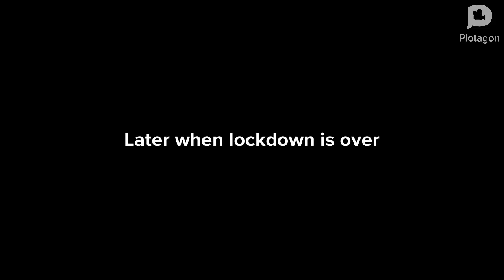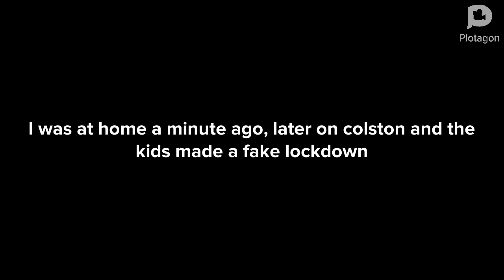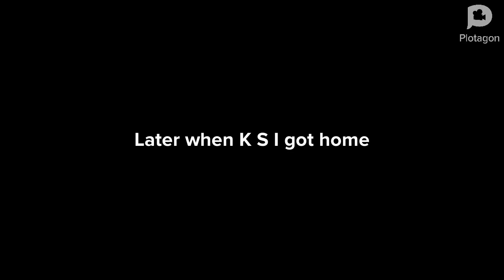makes a fake lockdown/Kicked out of the Bryant Junior High School